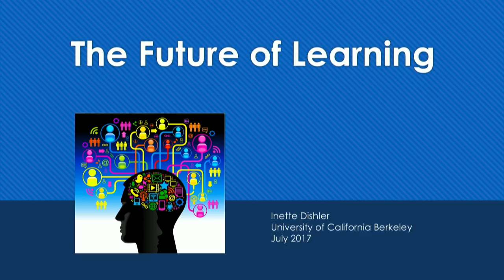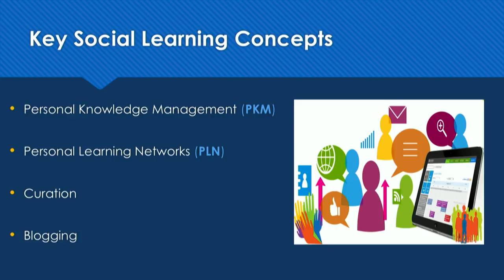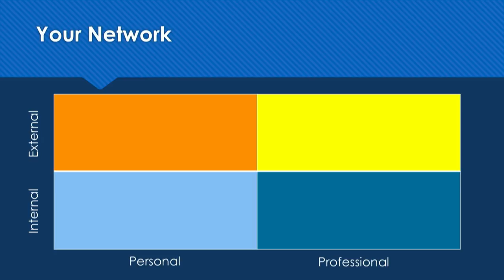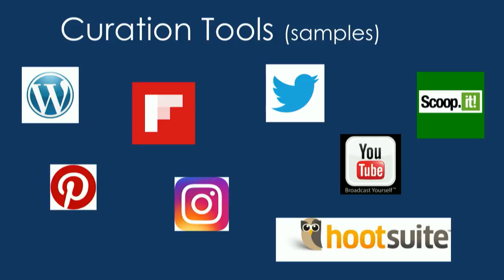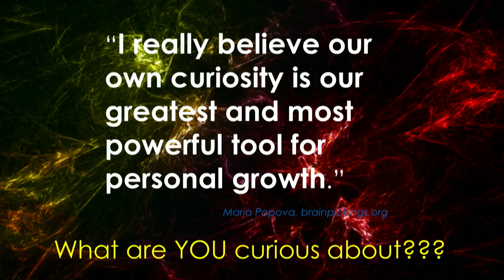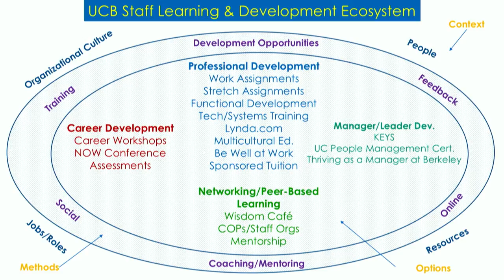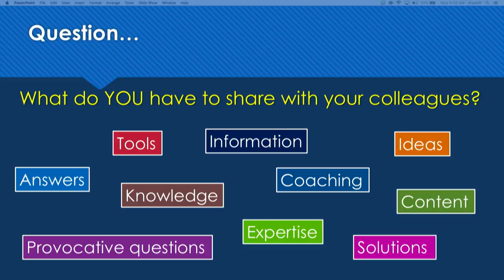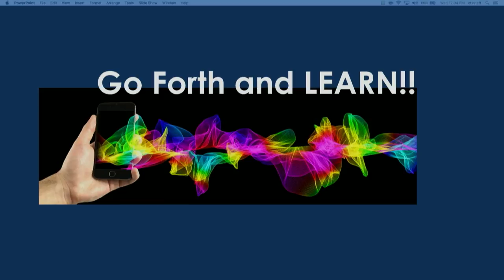The Future of Learning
Presented by Inette Dishler

Welcome to the future of learning! Social learning is how people learn today - through their networks, colleagues, social media and technology. We all need to connect to other people, information, and insights within and across our organization in order to to be engaged continuous learners and to keep up with industry, job, and organizational changes. This session will introduce the concept of social learning and the skills for becoming a social learner. Participants will interact with social learning activities, and will see a demo of our UC Berkeley learning website the Wisdom Café. Come and practice being a social learner!